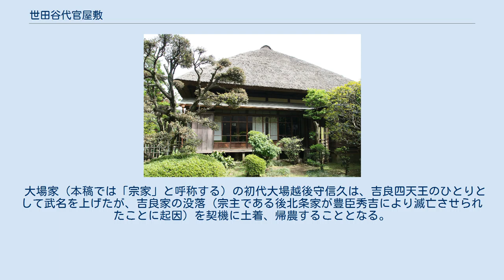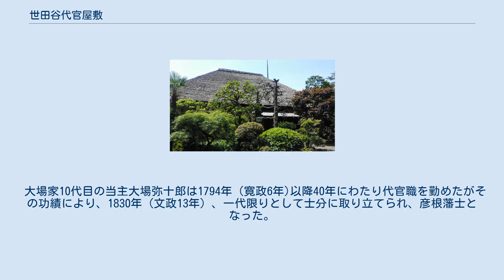世田谷代官屋敷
世田谷代官屋敷（せたがやだいかんやしき）は、彦根藩世田谷領の代官を世襲した大場家の私邸かつ役宅で、大場代官屋敷とも呼ばれる。
現在の東京都世田谷区世田谷1丁目に置かれた。
1952年（昭和27年）に東京都指定史跡に、1978年（昭和53年）に大場家住宅主屋及び表門の二棟が重要文化財に指定された。
 大場家の屋敷は、はじめ元宿（世田谷区役所のあたり）にあったが、天正の初め（1575年）ごろに現在の場所に移された。
現在の建物はその後、7代の盛政が1737年（元文2年）に立て直したものである。
1739年（元文4年）に盛政が代官になった際にその私邸が代官屋敷となったため、世田谷代官屋敷は公の陣屋ではない。
 現在の敷地内には、後述する表門と主屋のほかに、お白洲の玉砂利が白洲跡として残され、世田谷区名木百選に選定された樹高19メートル、幹周り2.85メートルのタブノキも立つ。
 主屋 表門はボロ市の開かれる通称ボロ市通りに面して建つ。
 主屋は約70坪で茅葺、寄棟造りである。
1952年（昭和27年）11月3日、屋敷が東京都旧跡に指定される。
1959年（昭和34年）2月21日、東京都史跡に指定替される。
1967年（昭和42年）2月に解体復元工事に着手し、同年5月20日に竣工した。
1978年（昭和53年）1月21日、主屋と表門が重要文化財に指定される。
 大場家の屋敷は元宿（元町：現在の世田谷4丁目、世田谷区役所のあたり）にあったが、大場信久とその嫡男房勝の時代、天正年間初頭に現在地に転居した。
 大場家邸宅の普請記録の初見は、信久から数えて7代目の大場六兵衛盛政が建て替えた際の1737年（元文2年）である。
盛政は彦根藩から米105俵を借用して邸宅の改築を行った。
盛政が代官に登用されると、宝暦3年（1753年）には書院座敷を増築し、居住部分を改修した。
1804年（文化元年）には10代当主大場弥十郎景運が書院座敷を建て替えており、景運は1815年（文化12年）に内蔵を建てている。
嘉永年間（1848年-1854年）には11代当主大場準之助景長が2階座敷を増築し、その際には名主詰所が設けられた。
 1923年（大正12年）には内蔵が建て替えられた。
近代には主屋内部の姿が次第に変化したが、1957年（昭和42年）には解体修理によって往時の姿に復元された。
書院座敷は敷地内の別の場所に移築されていたが、同1957年には埼玉県入間郡毛呂山町の「新しき村」に移築されている。
 書院座敷は、大場弥十郎景運の建て替え（1804年）以前から、問屋屋敷の公用座敷として高役人の接待や宿泊上に必須だった。
代官職となってからは奉公や法要などの公用が増加したため、いっそう重要となった。
盛政が宝暦3年の再改築を企図した重要な要因のひとつとされている。
元文2年には「座敷」と称されていたのが、宝暦3年には「書院座敷」と称しているあたりにも、その事情が推察される。
 世田谷大場家は桓武平氏大庭景親の子孫と伝えられる。
鎌倉時代、大場弥次郎房久が吉良家の家臣となり、武蔵国世田谷に移り住んだ。
 大場家（本稿では「宗家」と呼称する）の初代大場越後守信久は、吉良四天王のひとりとして武名を上げたが、吉良家の没落（宗主である後北条家が豊臣秀吉により滅亡させられたことに起因）を契機に土着、帰農することとなる。
1578年ころに当時の世田谷新宿に居を移した。
当初は元宿（現在の世田谷4丁目）に居を構えていたが、楽市が認許されて以降、嫡男外記房勝と共に上宿（現在の上町）に移り、定住することとなった。
 1633年（寛永10年）、井伊家が世田谷領15ヶ村を領有することとなった際、信久の嫡孫盛長が15歳にして世田谷代官（初代）に任ぜられた。
盛長は20歳にて没し、代官職は同族の大場市之丞の家系（本稿では「傍家」と呼称する。）が継承する。
その後「宗家」大場家は、世田谷村名主や世田谷宿の問屋役を代々継ぎ、7代盛政が大破した住居・座敷を1737年と1751年の二度にわたり再建ないしは補修、現在に残る世田谷代官屋敷が完成した。
 1739年（元文4年）、「傍家」4人目の大場市之丞が年貢未納（使い込みという説もある）の罪で罰せられ、田畑・家財没収、追放等の処分を受け、「宗家」大場家の盛政が用賀村名主飯田兵兵衛とともに代官に登用された。
爾後1830年までの約...